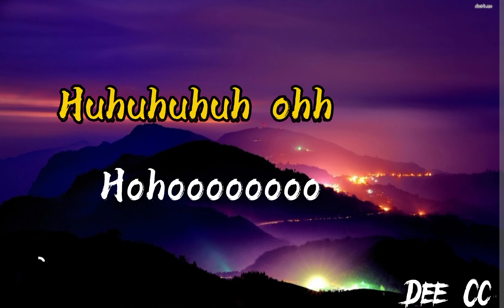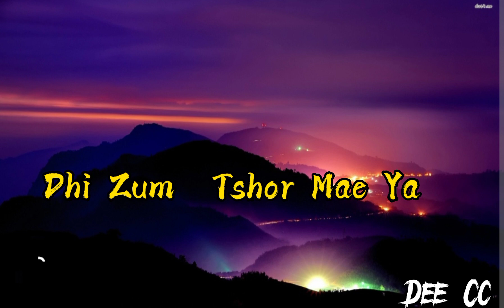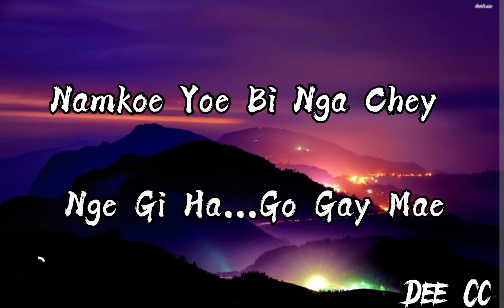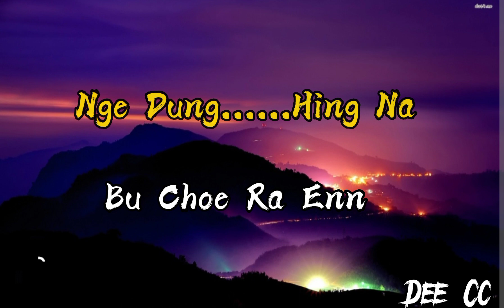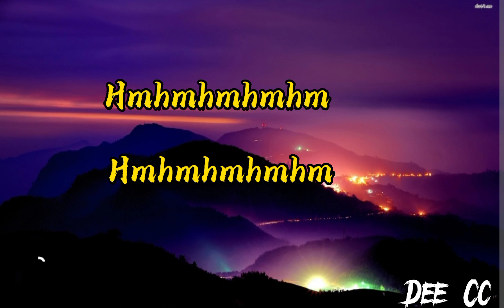Is This Love||• With vocal 🔇🔇🔇🔇 off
Singer: Dorji Wangchuk
              Rinzin Wangmo

Video created by:Dee Cc lyrical video